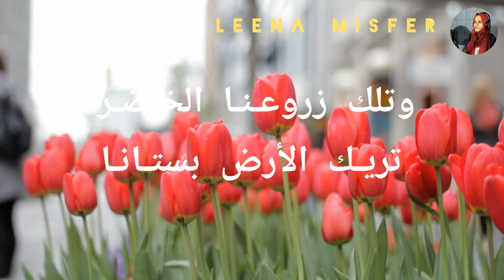| إلـه الكـون| ഇലാഹുൽകൗൻ l ilahul kaun | Std 7 | LEENA MISFER | JELUS MEDIA KVK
ilahul kaun | إلـه الكـون | ഇലാഹുൽ കൗൻ,
 | Std 7 (KERALA SYLLABUS) | LEENA MISFER | JALEEL KARUVARAKUNDU

കേരള അറബിക് റീഡിറിലെ 7th ലെ യൂണിറ്റ് 3 യിലെ *ഇലാഹുൽ കൗൻ* എന്ന പദ്യം ലീന മിസ്ഫറിന്റെ അതി മനോഹരമായ ശബ്ദത്തിൽ...